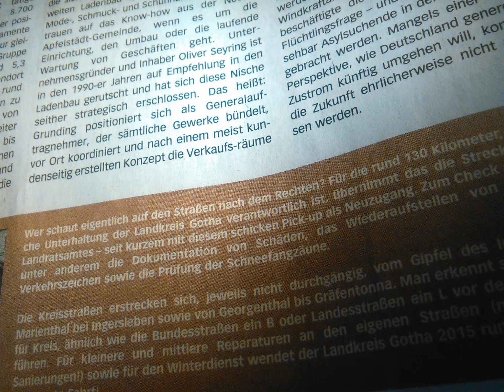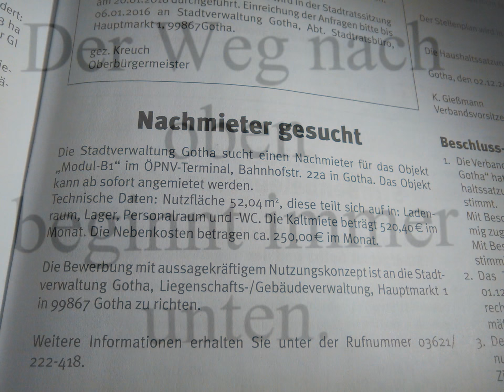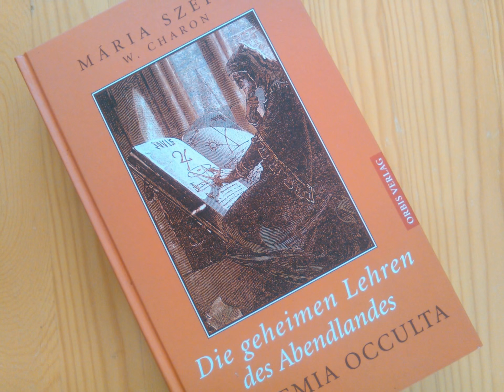Kopieren geht leichter und schneller als mühsames Studieren.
wenn man sich als zukünftige Eltern auf ein Kind freut, das im Mutterleib heranwächst, dann freut man sich auf die Nachricht: Ihr Kind ist vollkommen gesund.

Doch was ist, wenn die Nachricht lautet: Ihr Kind ist nicht vollkommen gesund? Ihr Kind weicht in seiner körperlichen und/oder geistigen Entwicklungsfähigkeit von "der Norm" ab.?

Dieses schwierige Thema beschäftigt wohl jedes junge Elternpaar.

Dieses Thema hatte auch uns beschäftigt - als unsere eigenen Kinder "unterwegs" waren.  Als sie dann da waren, zwei gesunde Kinder, waren wir froh und dankbar. Und sehr glücklich.

Wir mussten uns nicht mit dem Thema

"Ein Leben im Behindert-Sein"

beschäftigen. Wir konnten dieses Thema ausblenden - aus unserem privaten wie beruflichen Leben. Weitestgehend.

Als wir von 1977 bis 1981 an der Technischen Hochschule Leipzig zu Bauingenieuren grundlegend ausgebildet wurden, das spielte das Thema

keine Rolle. Es gab nicht eine einzige Vorlesung und kein einziges Seminar zu diesem wichtigen Thema. Man hatte es einfach vergessen. Vermutlich.

Erst sehr viel später, in den 2000-er Jahren absolvierte ich, freiwillig,  als erfahrener Ingenieur, ein Praktikum in einer Betreuungswerkstatt für geistig und/oder körperlich behinderte Mitmenschen.

Im 21. Jahrhundert gehört "Barrierefreiheit" zum Stand der Technik. Logischerweise. Eine barrierefreie Umweltgestaltung ist für alle Menschen von Nutzen, für Menschen mit und ohne körperliche und/oder geistige Einschränkungen.

Und so entstand die Idee, eine Fotosammlung anzulegen mit Beispielen für gute und weniger gute Lösungen für barrierefreies Bauen und barrierefreies Umweltgestalten.

Diese Bildersammlung möge uns Ingenieure, Architekten und Stadtplaner bei unserer täglichen Denk-Arbeit unterstützen.

99867 Gotha-West